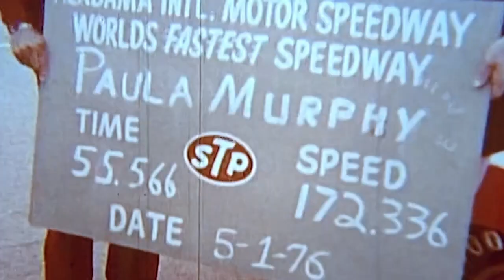PAULA MURPHY:UNDAUNTED PREVIEW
During the turbulent '60's, the quest for women's rights was invigorated. In motorsports, where names like Andretti and Petty transcended the racetrack, a lone woman emerged from their shadow - Paula Murphy. Fast, fearless, and versatile - auto racing had never seen anyone like her. Dubbed the "World’s Fastest Woman on Wheels," Murphy was more than a speed demon. When she hit the throttle, attitudes toward female drivers changed forever.